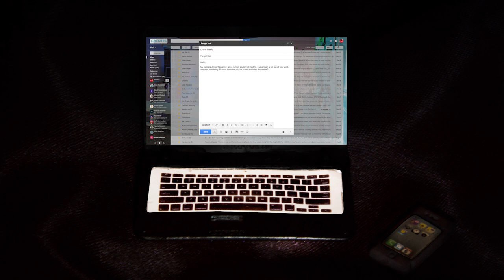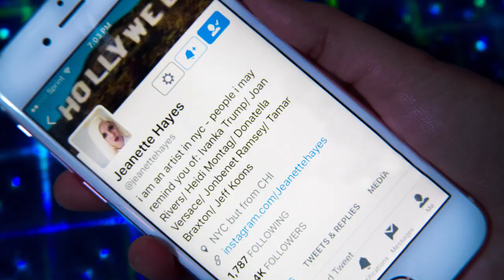Fangirl Mail - Jeanette Hayes [WEB SERIES]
Happy World Emoji Day!

Fangirl Mail is an animated documentary web series started from Skype and Photobooth interviews dated from 2014 as part of Ambar Navarro's CalArts thesis set from a follower's point of view interviewing a group of admired artists: Jillian Mayer, Molly Soda, Arvida Byström, Jeanette Hayes, and Hazel Cills. The questions range from topics about current internet trends to their own personal work. The videos allows for the artist's answers to extend beyond the screen and bring together the follower and those who we view on a higher internet platform.  Five episodes will be premiered during 2018.

2 of 5

Starring Jeanette Hayes
Score by Ramona Gonzalez
Puppet Animation by Julian Petschek & Siqi Song
Additional Post-Production by Max Flick
Text Transcription by Melody Yenn
3D Text by Animated Text/Cat Frazer

Shot at CalArts BB4 Butler and Los Angeles, CA

Special Thanks to Kirsten Lepore, Kit Kraft, Tempe Hale, Isabela Dos Santos, & BB4 Crew